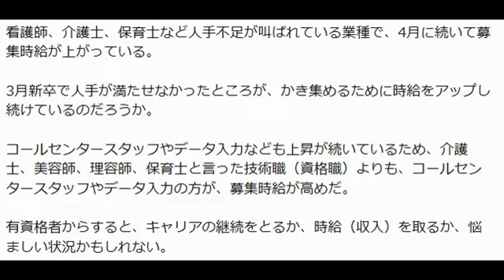首都圏のバイト募集の平均時給が1002円！年末にはどこまで上がる？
23か月連続の前年同月比プラス

リクルートジョブズの調査によると、アルバイトやパートタイマーの募集時給が引き続き上昇していることが分かった。

三大都市圏（首都圏・東海・関西）の平均時給は966円（前年同月比+12円）で、23か月連続の前年同月比プラスだ。

個別に見ても、多くの業種で募集時給の上昇傾向が続いており、働く側にとっては喜ばしいものの、雇用する側から見ると厳しい状況になりつつある。

年末以来の水準

首都圏の募集時給は1002円で、前年同月比+12円と大きく上昇した。

1000円を超えたのは、2014年12月（1005円）以来のことで、5月の記事で「首都圏は夏に1000円突破の可能性も」と予想したものの、あっさり数か月早まってしまった。

例年の傾向からすると、夏から年末に向けて上昇しており、上げ幅は15円前後だ。それを当てはめると、年末には1020円くらいになりそうだが、はたしてどうなるだろうか。

そして東海は907円（前年同月比+8円）、関西は929円（同+13円）と、首都圏ほどではないものの、上昇傾向が続いている。

医療・介護系が上昇

前年同月比で上げ幅の大きかった業種はこちら。

カラオケボックススタッフ：948円（前年同月比+30円）
ホテルフロント：961円（同+34円）
チラシ・パンフレット配布：1006円（同+39円）

メカニック：943円（同+32円）
品質管理・検査：987円（同+50円）
受付：953円（同+34円）

コールセンタースタッフ：1176円（同+51円）
データ入力：1065円（同+72円）
財務・会計・経理：1005円（同+53円）

看護師：1622円（同+62円）
医療関係技術者：1102円（同+39円）
訪問介護員：1164円（同+38円）

介護福祉士：1075円（同+48円）
美容師・理容師：1015円（同+46円）
保育士：1053円（同+45円）

看護師、介護士、保育士など人手不足が叫ばれている業種で、4月に続いて募集時給が上がっている。

3月新卒で人手が満たせなかったところが、かき集めるために時給をアップし続けているのだろうか。

コールセンタースタッフやデータ入力なども上昇が続いているため、介護士、美容師、理容師、保育士と言った技術職（資格職）よりも、コールセンタースタッフやデータ入力の方が、募集時給が高めだ。

有資格者からすると、キャリアの継続をとるか、時給（収入）を取るか、悩ましい状況かもしれない。

下落は8業種

前年同月比で下落したのは次の8業種。

化粧品販売：1092円（前年同月比-38円）
ホールスタッフ：1182円（同-2円）
宿泊施設関連：907円（同-11円）

イベントスタッフ：1069円（同-41円）
キャンペーンスタッフ：1171円（同-63円）
ドライバー・配送・デリバリー：980円（同-2円）

ドライバー（中型・大型・バス・タクシー）：1061円（同-14円）
塾講師：1276円（同-88円）

4月も前年同月比でマイナスだった6業種に、イベントスタッフとドライバー（中型・大型・バス・タクシー）が加わった。

ドライバーなどは人手不足のはずだがどうしたことか。

ただホールスタッフは、パチンコやゲームセンターなどの市場縮小があるに違いない。

他の業種も市場環境の変化がありそうだ。

「イロリオ」より引用